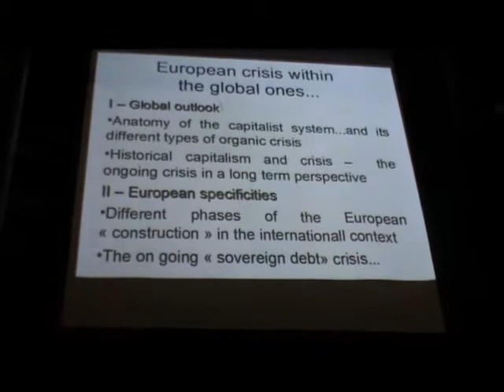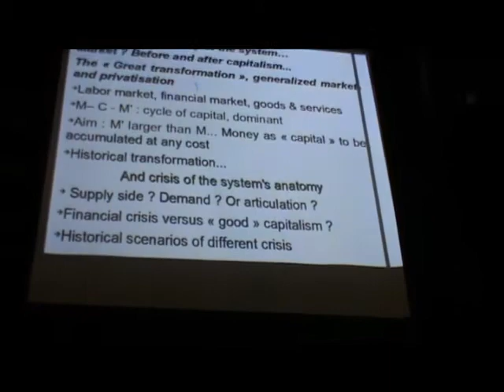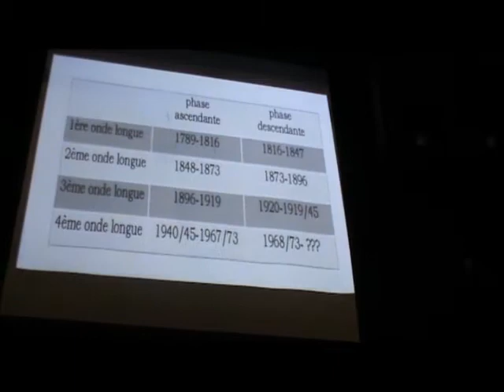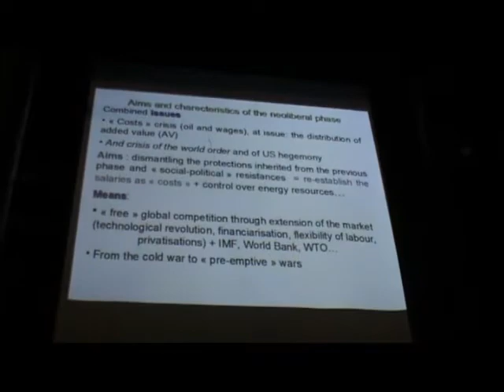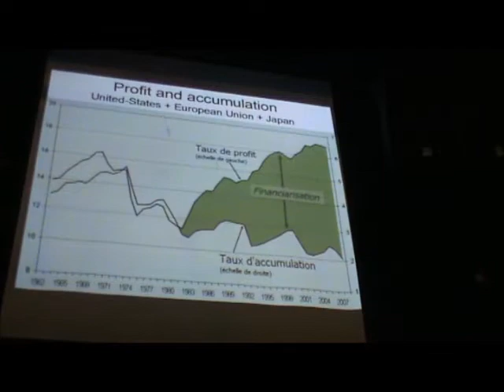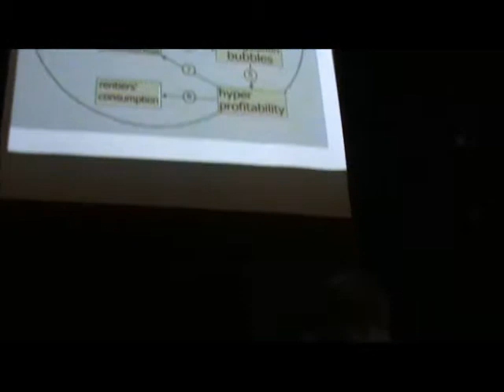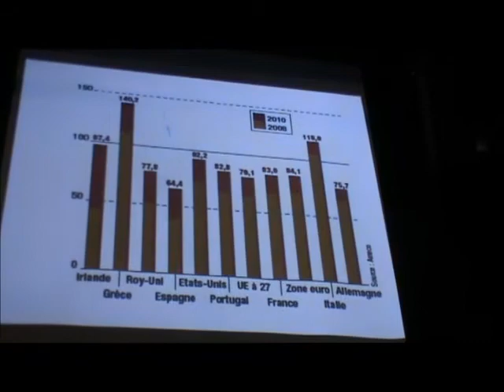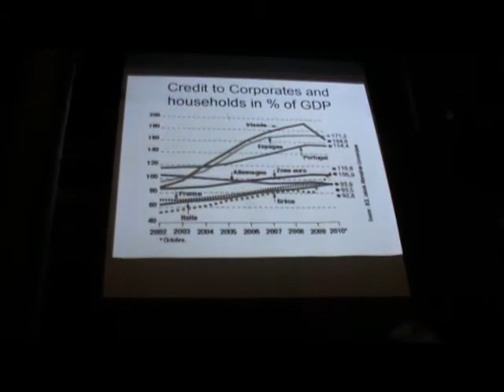Catherine Samary - The European Crisis within a multidimensional systemic crisis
The European Economic Community (EEC), which became in 1992 the European Union (EU), shares the main phases of evolution and crisis with the capitalist world-system. Nevertheless, it has its own specific political issues, internal conflicts, institutional features and contradictions, especially since the German unification, which will be analysed in the light of the ongoing crisis. Contrary to what dominant discourses claim, we will argue that this crisis is not a "debt crisis". It is the second phase of a broader systemic crisis that began in 2007 in the US with multi-dimensional and international extension; but it is also the crisis of the kind of "European construction" which emerged from a former crisis. "Debt" is therefore a tool for a new neoliberal social offensive reinforcing a kind of regressive European integration. Alternatives and choices do exist. We will discuss them.

Catherine Samary is a professor of Economy at the Université Paris Dauphine, a researcher at the Institut d'Etudes européennes, Université Paris 8, and at the International Institute for Research and Education Amsterdam, and a member of ATTAC.

Catherine Samary:
Evropska kriza v luči večdimenzionalne sistemske krize

Evropska gospodarska skupnost (EGS), ki se je leta 1992 preimenovala v Evropsko unijo (EU), pozna iste glavne faze razvoja in krize kakor kapitalistični svetovni-sistem v celoti. Kljub temu pa ima svoja lastna politična vprašanja, notranje konflikte, institucionalne značilnosti in protislovja, zlasti po združitvi Nemčije, ki jih bomo obravnavali v luči trenutne krize. V nasprotju s tem, kar zatrjujejo vladajoči diskurzi, bomo pokazali, da ta kriza ni »dolžniška kriza«. Ta kriza je druga faza širše sistemske krize, ki se je začela leta 2007 v ZDA in ki ima večdimenzionalni in mednarodni razpon; obenem pa je ta kriza tudi kriza »evropske konstrukcije«, ki se je razvila kot odgovor na prejšnjo krizo. »Dolg« je torej orodje za novo neoliberalno družbeno ofenzivo, ki nam vsiljuje nekakšno regresivno evropsko integracijo. Alternative in izbire obstajajo -- in o njih bomo razpravljali.

Catherine Samary je profesorica ekonomije na Univerzi Paris Dauphine, raziskovalka na Inštitutu za evropske študije Univerze Paris 8, sodelavka Mednarodnega inštituta za raziskave in izobraževanje v Amsterdamu in članica ATTAC-a.

dpu.mirovni-institut.si/index.php
MSU povezave: